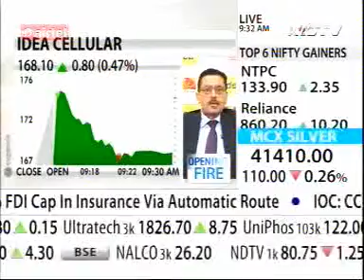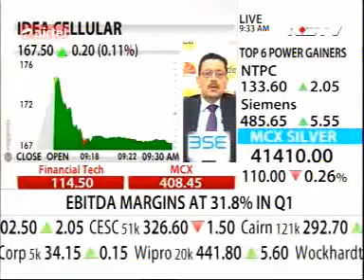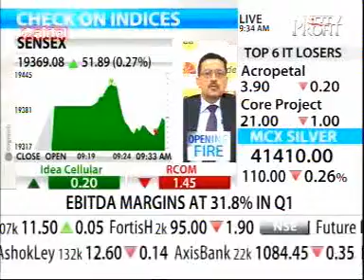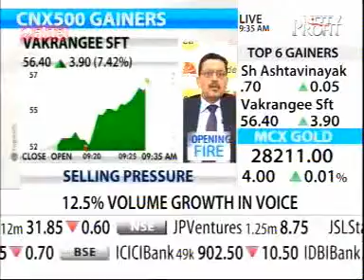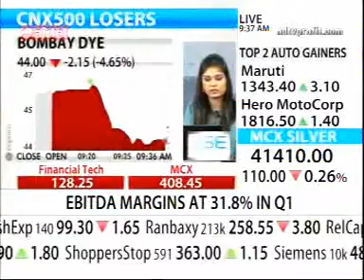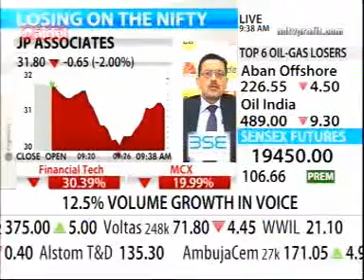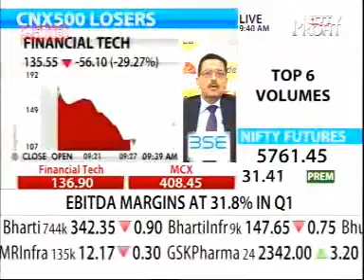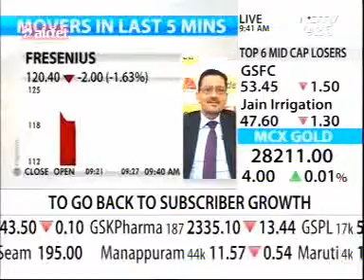02Aug13 IdeaCellular OpeningFire NDTVProfit 09 32am 10 28min